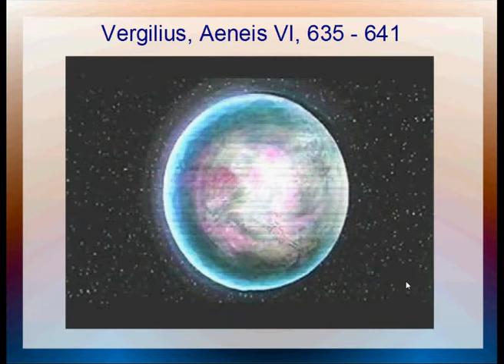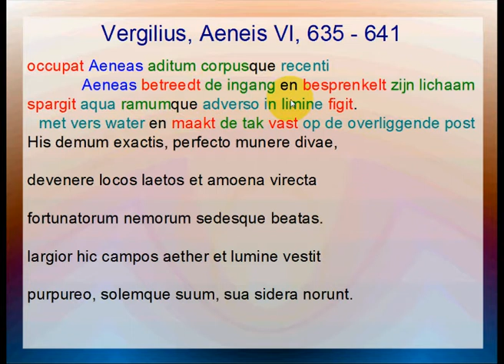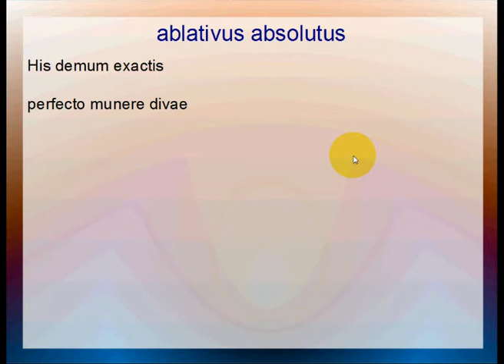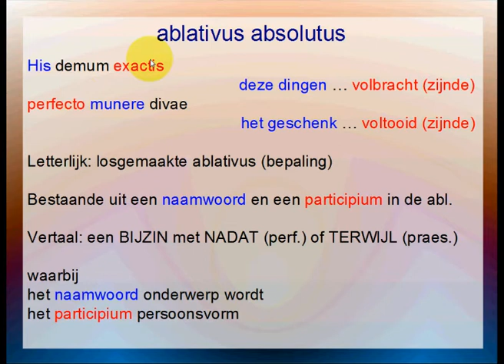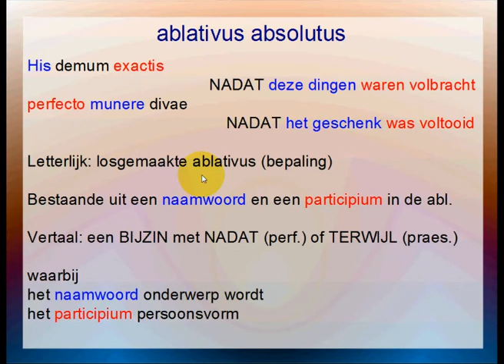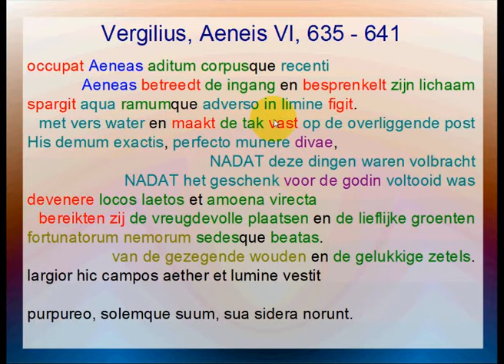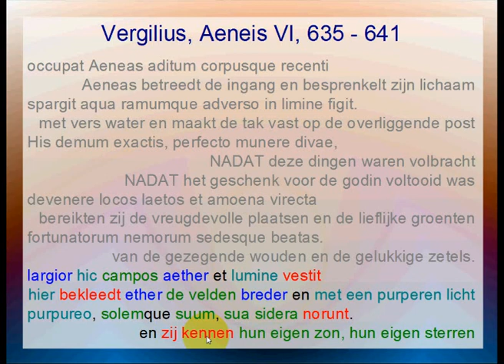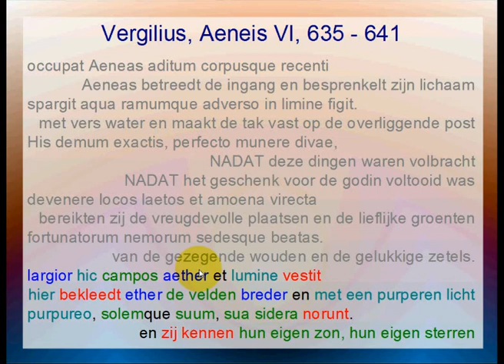Aeneis VI 635-641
Grammatica: ablativus absolutus